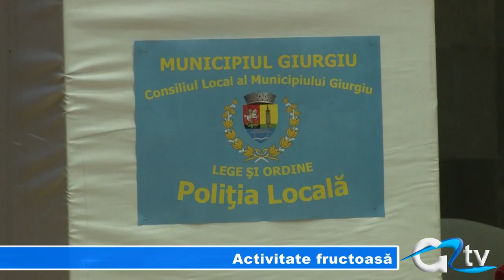ACTIVITATE FRUCTUOASA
Aproape 500 de sancțiuni contravenționale au fost aplicate de polițiștii locali în anul 2013. O creștere semnificativă, dacă stăm să luăm în calcul activitatea din anul 2012, când au fost aplicate circa 230. Pe lângă sancțiuni, polițiștii locali s-au implicat și în efectuarea de controale în mai multe domenii de activitate de pe raza municipiului Giurgiu.